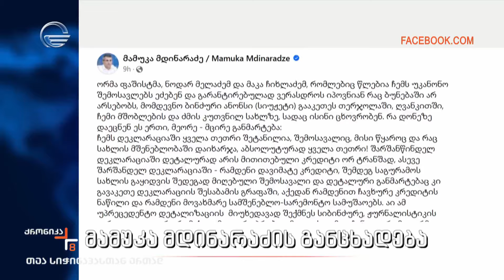მამუკა მდინარაძის განცხადება